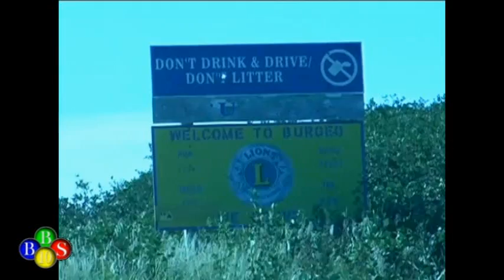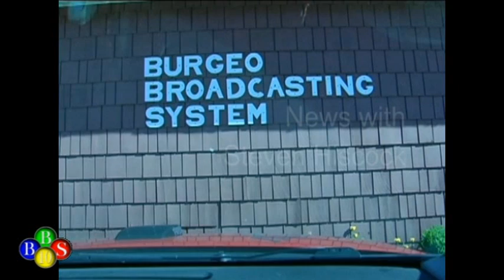BBS News Oct 27, 2013